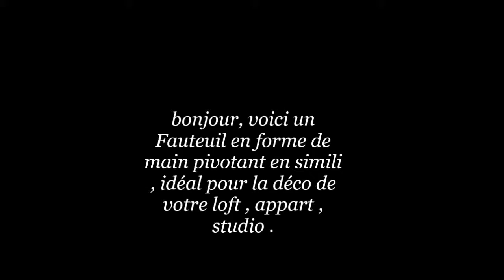fauteuil main design XXeme vintage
bonjour, voici un Fauteuil en forme de main pivotant en simili  , idéal pour la déco de votre loft , appart , studio . Pour un design hors du commun et un confort dont vous ne pourrez plus vous passer ,ce fauteuil main  donnera à votre intérieur  un look tendance ,vintage, design du XXème !il  est en simili noir,deux traces d'usure mises en évidence sur les photos,sinon il est en très très bonne condition.

son Assise est  garnie d'une couche de mousse polyuréthane de 29 cm d'épaisseur .
Structure en bois de bouleau. Pieds en PVC.
le Simili est un Astucieux mélange de polyuréthane et de tissu, le simili a l’aspect du cuir et est agréable au toucher, tout en étant facile à vivre : un simple coup d’éponge suffit à lui enlever les éventuelles tâches ou salissures.
 il n'a pas besoin d'entretien , un chiffon humide suffira
Dimensions:
 Longueur : 82 cm , Profondeur: 78 cm , Hauteur:  89 cm
ce fauteuil pèse environ un peu moins de 25 kg
le colis pèsera 30 kg environ.
ce fauteuil est vendu chez BUT  au prix de 219€99
IL EST BEAUCOUP MOINS CHER ICI .

retrouvez le post complet sur mon blog avec toute les photos.
ou achetez ce fauteuil.